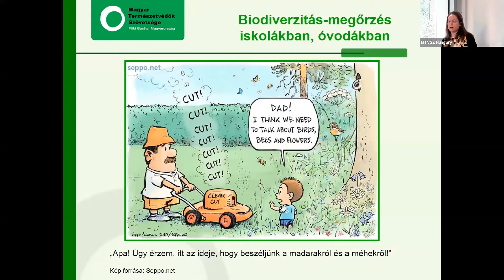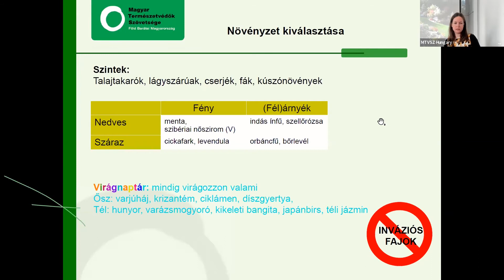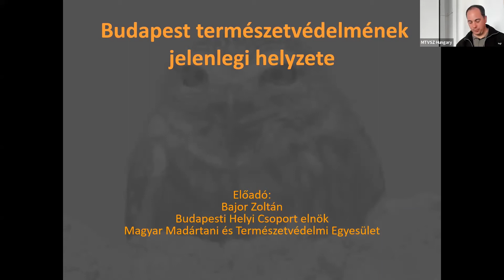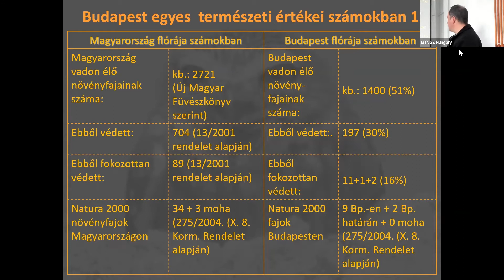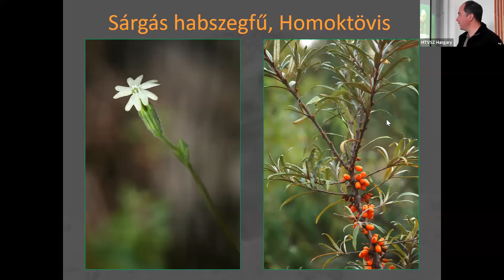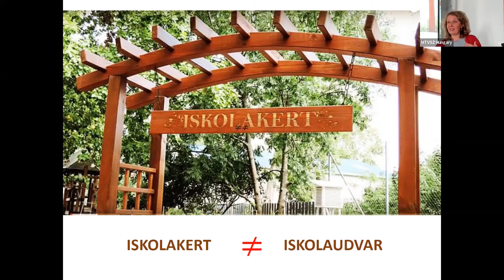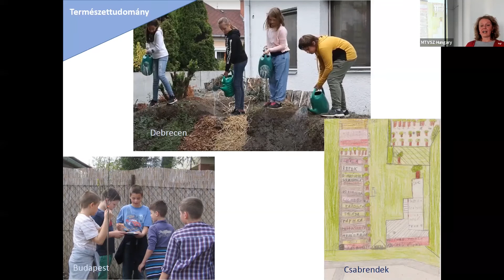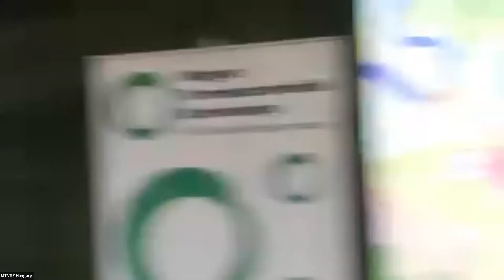Hozzuk vissza a természetet a fővárosba - Zöld szigetek létesítése budapesti oktatási intézményekben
KÉPZÉS - PEDAGÓGUSOKNAK

A képzés célja, hogy a pedagógusok egyszerű fejlesztések megvalósításával és jó gyakorlatok bevezetésével önállóan is képesek legyenek a városi élővilág megóvására saját környezetükben.

Időpont: 2022. március 18

Helyszín: Magyar Agrár- és Élettudományi Egyetem (Budai Campus)
Tájépítészeti, Településtervezési és Díszkertészeti Intézet

PROGRAM

00:17 Ujj Zsuzsanna (Magyar Természetvédők Szövetsége)
Az intézményzöldítés elemei

27:05 Bajor Zoltán (Magyar Madártani Egyesület / Főkert)
Védett területek és természeti értékek Budapesten

1:03:10 Pauliczky Nóra (Iskolakertekért Alapítvány)
Az iskolakerti modul bemutatása

1:40:48 Kérdések - válaszok

A program megvalósulását a Fővárosi Önkormányzat Környezetvédelmi Alapja támogatja.

A képzés társszervezője és támogatója a Magyar Agrár- és Élettudományi Egyetem Tájépítészeti, Településtervezési és Díszkertészeti Intézete.